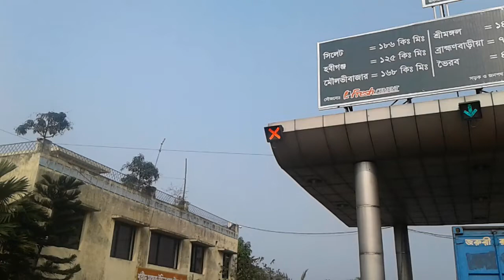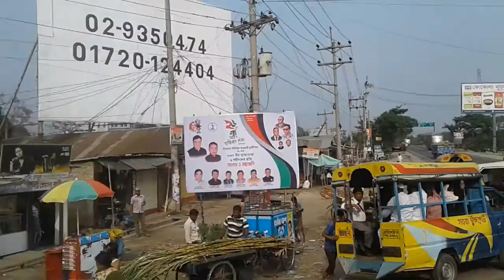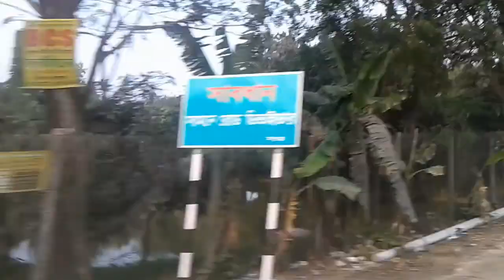Narsingdi Tour - Narsingdi Journal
এক নজরে জেলা

মেঘনা, শীতলক্ষ্যা, আড়িয়ালখাঁ ও পুরাতন ব্রক্ষ্মপুত্র নদীর তীর বিধৌত প্রাচীনসভ্যতা ও ঐতিহ্যে লালিত জেলাটির নাম নরসিংদী। উন্নত যোগাযোগ ব্যবস্থা ও অবস্থানগত কারণে এ জেলা কৃষি, শিল্প, অর্থনীতি, ক্রীড়া ও সংস্কৃতিতে এক সমৃদ্ধ জেলা হিসাবে আত্মপ্রকাশ করেছে। এ জেলা ২৩°৪৬’ হতে ২৪°১৪’ উত্তর অক্ষরেখা এবং ৯০°৩৫’ ও ৯০°৬০’ পূর্ব দ্রাঘিমার মধ্যে অবস্থিত।  উত্তরে কিশোরগঞ্জ, পূর্বে ব্রাহ্মনবাড়িয়া, দক্ষিণে নারায়নগঞ্জ ও ব্রাহ্মনবাড়িয়া এবং পশ্চিমে গাজীপুর পরিবেষ্টিত এ জেলার রয়েছে এক গৌরবময় প্রাচীন ইতিহাস। সম্প্রতি জেলার বেলাব উপজেলাধীন উয়ারী-বটেশ্বর এলাকায় অসমরাজার গড় নামক স্থানে প্রায় তিন হাজার বছরের প্রাচীন সভ্যতার সন্ধান পাওয়াগেছে। এছাড়া এ জেলার রয়েছে গৌরবময় মুক্তিযুদ্ধের ইতিহাস। ১৯৭১ সালের মহান মুক্তিযুদ্ধের সূচনালগ্নে ঢাকার বাইরে প্রথম হানাদার পাকিস্তানী বাহিনীকে এ জেলার পাঁচদোনা নামক স্থানে মুক্তিযোদ্ধারা প্রবলভাবে প্রতিরোধ করে এবং শুরু হয় যুদ্ধ। এ যুদ্ধে  হানাদার পাকিস্তানী বাহিনীর একটি সাজোয়া যান ধ্বংস হয়,হতাহত হয় বেশ কিছু পাকিস্তানী সৈন্য। ১৯৬৯ এর গণ অভ্যুথ্থানের নায়ক শহীদ ‌‌আসাদ, মুক্তিযুদ্ধের বীরশ্রেষ্ঠ খেতাব প্রাপ্ত ফ্লাইট লে: মতিউর রহমান, বরন্যে কবি সামসুর রহমান, সাহিত্যিক, প্রাবন্ধিক ও সমালোচক ড.আলাউদ্দিন আল আজাদ, পবিত্র কোরআনের প্রথম বাংলা অনুবাদক গিরিশ চন্দ্র সেন এ জেলারই সন্তান। বিশ্বায়নের এ যুগে প্রশাসনিক কর্মকান্ডে গতিশীলতা আনয়নের মাধ্যমে দ্রুত জনগগণকে উন্নতসেবা প্রদাননিশ্চিত করতে নরসিংদী জেলা প্রশাসনে ডিজিটাল পদ্ধতিতে কার্যক্রম গ্রহণের পদক্ষেপ নেয়া হচেছ। সমৃদ্ধ এ জেলার ওয়েব পোর্টালে জেলা প্রশাসনের পক্ষ থেকে আপনাকে জানাই আন্তরিক শুভেচ্ছা ও স্বাগতম।